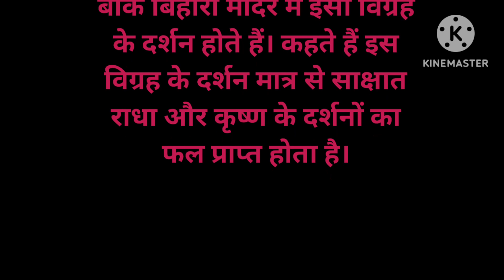बांकेबिहारी जी की मूर्ति का रहस्य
holi khel rahe banke bihari aaj rang baras raha status
holi khel rahe banke bihari aaj rang baras raha slowed
kahan jaaoge banke bihari holi hogi hamari tumhari with lyrics
holi khel rahe banke bihari yadav
holi khel rahe banke bihari yaar
holi khel rahe banke bihari aaj rang barse yahan
2024 banke bihari holi
2023 banke bihari holi
sakhi ri banke bihari se humari lad gayi akhiyan
banke bihari tere naina kajrare nazar na lag jaye